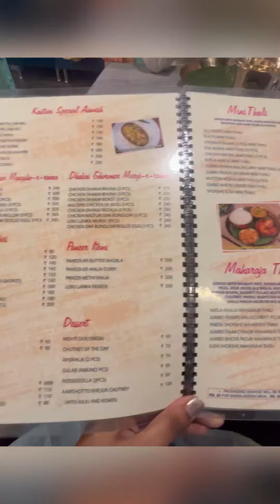Pohela boishakh special thali cholo ghure asi kusturi thke#vlog